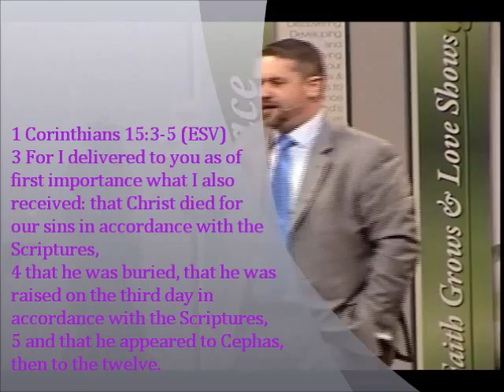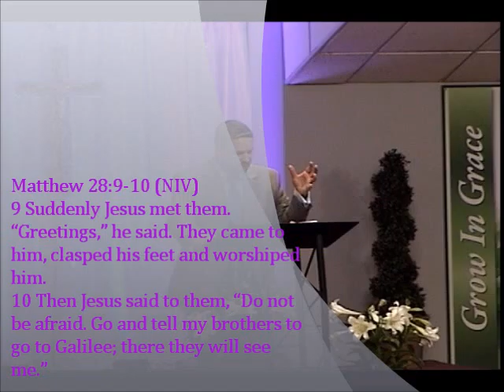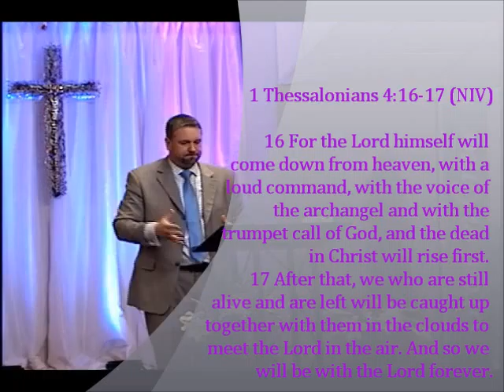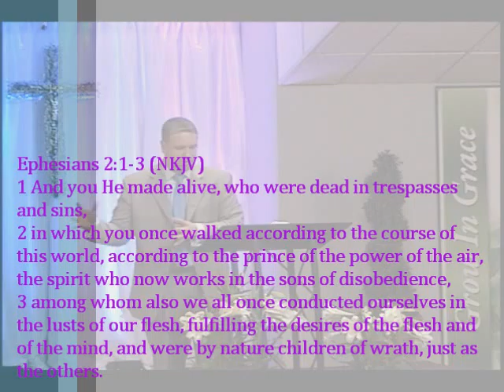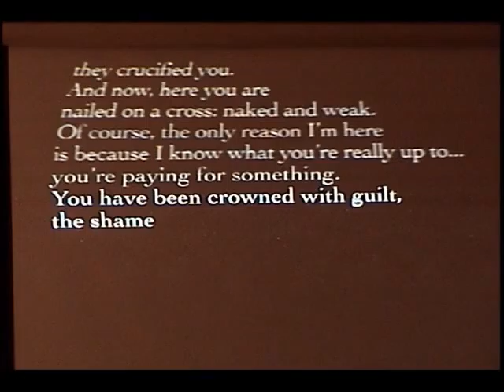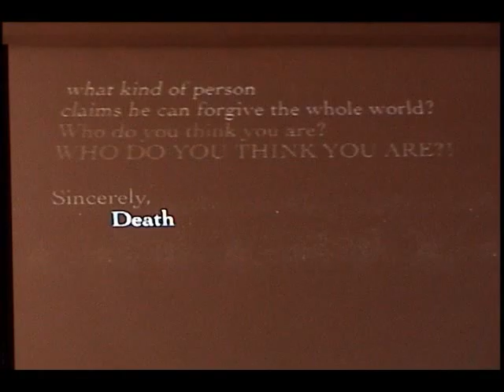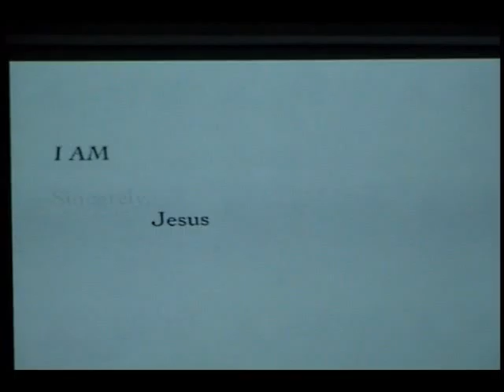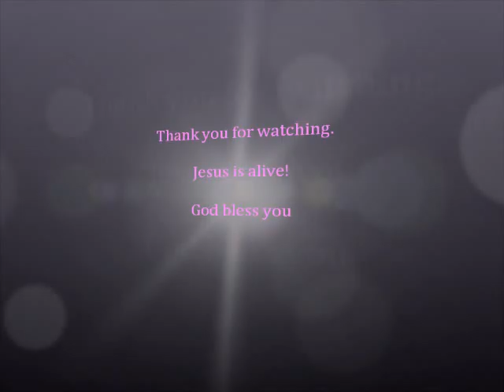3-27-2016 Resurrection Sunday 2016 Do You Believe?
Message by : PASTOR GREG MCFARREN